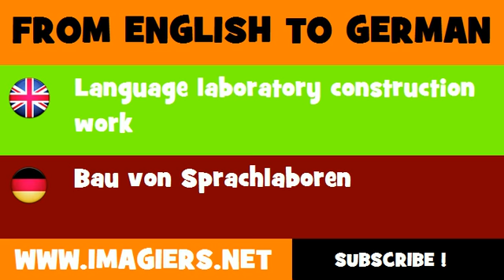FROM ENGLISH TO GERMAN = Language laboratory construction work